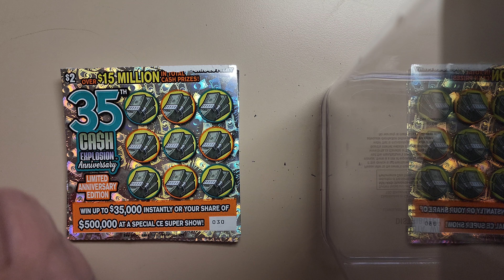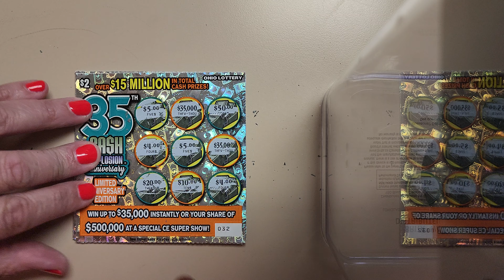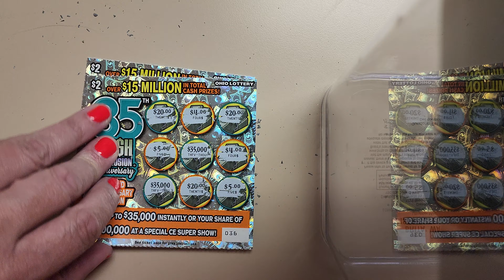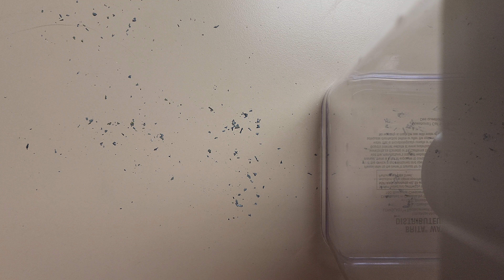Cash Explosion Ohio Lottery Scratch Offs BOOK - Part 4 with VALERIE!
what will she win?